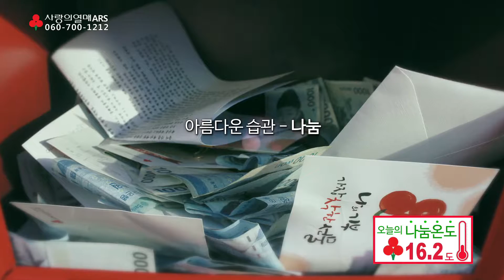YTN연말캠페인_161215